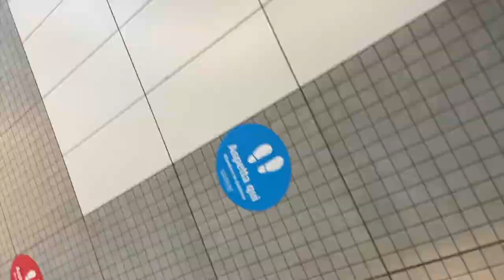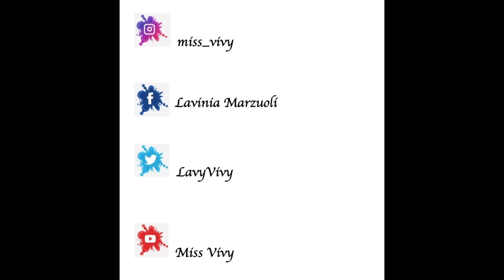Regali introvabili! 🎄 Vlogmas 11 Dicembre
I MIEI SOCIAL:

Ask: LavyVivy
21Buttons: miss_vivy